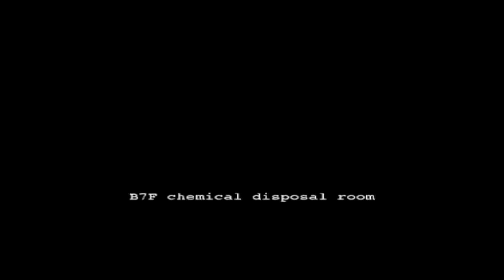resident evil outbreak (speedrun submission)